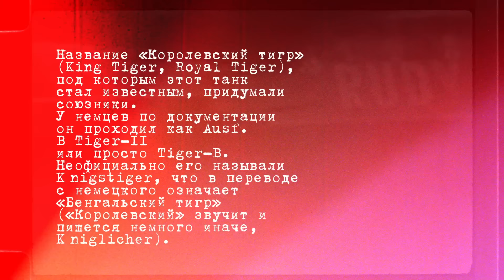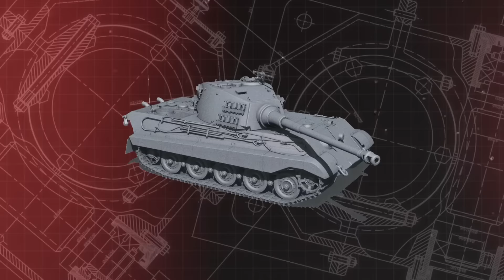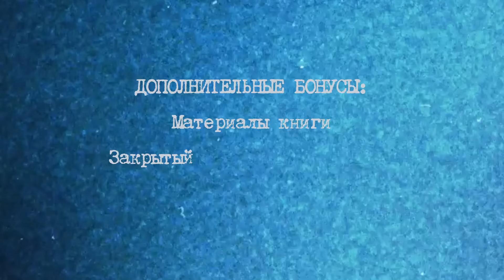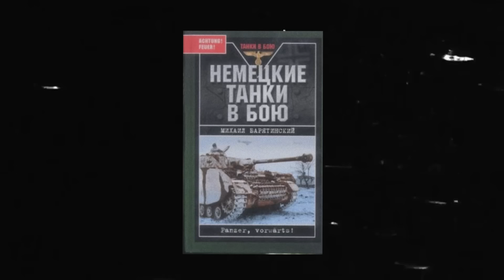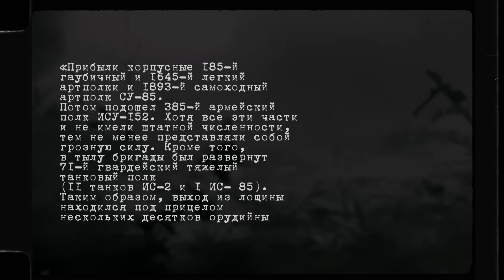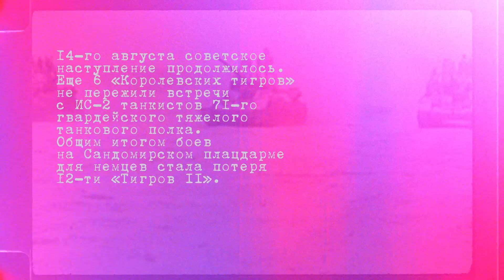Первая встреча советских солдат с "Королевскими тиграми": откровения ветеранов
Тигр II или "Королевский тигр" по праву считается самым мощным серийным танком Третьего Рейха. Как эти супермашины встретили бойцы Красной Армии, и чем закончилось такое сражение я и расскажу в своём видео.

Смотрите в видео про: Первая встреча советских солдат с "Королевскими тиграми": откровения ветеранов

Канал «Две войны - военная история» рассказывает простым языком о самых грандиозных войнах и сражениях в истории.
 Две войны - военная история:
★ простым языком об исторических событиях
★ интересные факты военной истории
★ новый взгляд на историю